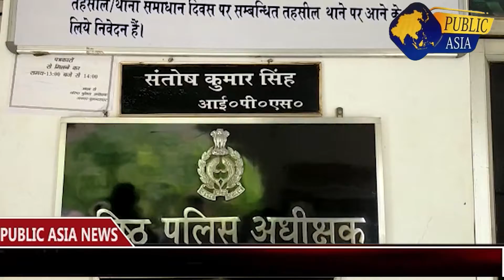बुलंदशहर पुलिस पर लगा 300000 की रिश्वत लेकर शराब माफिया को छोड़ने का आरोप